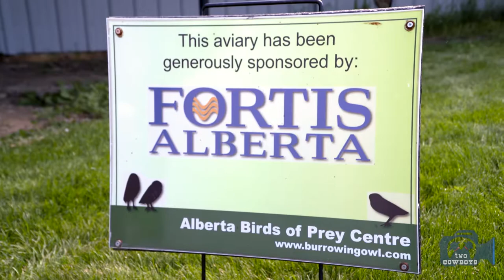Traveling Cowboys: Soaring with the Eagles at the Alberta Birds of Prey Foundation in Coaldale, AB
Alberta Birds of Prey Foundation
Where can you feel the wind from a fully grown Bald Eagle's wings on your face? Even better, where can you give a Golden Eagle a shower on a hot summer's afternoon?

The Alberta Birds of Prey Foundation is the place where I realized a childhood dream of being up close and personal with eagles and other birds of prey. Colin, the proprietor of the facility allowed us to give a Golden Eagle a cooling shower. I also saw how accurately a fully grown Bald Eagle land on his arm, between a group of people. I felt the wind from the birds 85" long wingspan when he swooshed by, during the performance.

It all happened this summer during our visit to the foundation's rescue and conservation center in Coaldale, just east of Lethbridge.